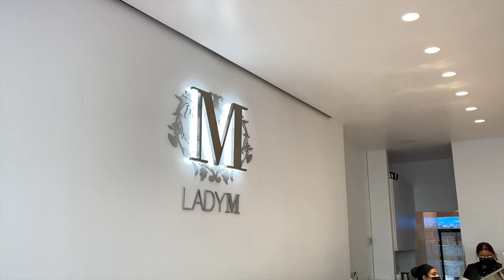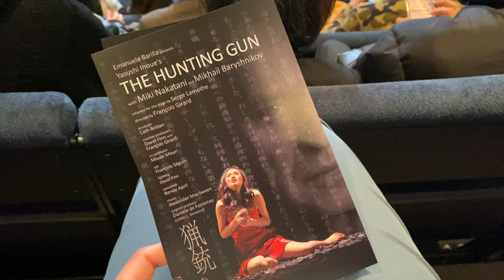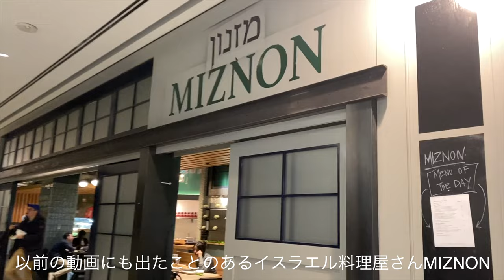【春のニューヨークでの1日🌷】朝から活動的に過ごす日韓夫婦の休日｜vlog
※字幕の有無は動画設定のCCをオンにしてください

こんにちは！maiです。

今回は朝から活動的に過ごす休日の様子をお届けします。
チューリップが咲くブライアントパークでカフェ時間など、春の時間を堪能して来ました🌷

コメントも励みになりますので、お気軽に頂けたら嬉しいです！

🎥Time Stamps
00:00 intro
00:15 Lunch
02:42 Spring in NewYork